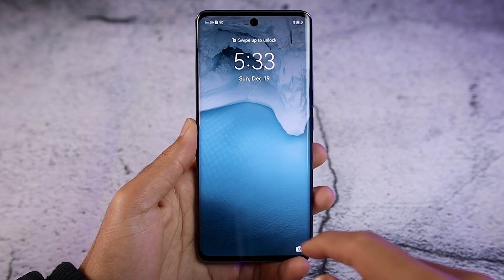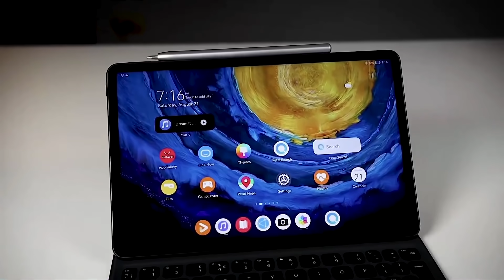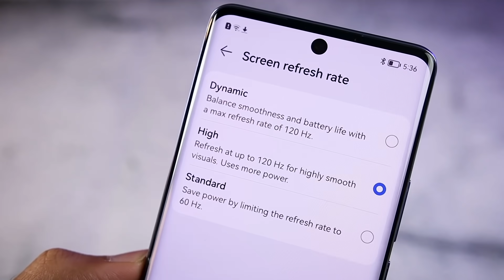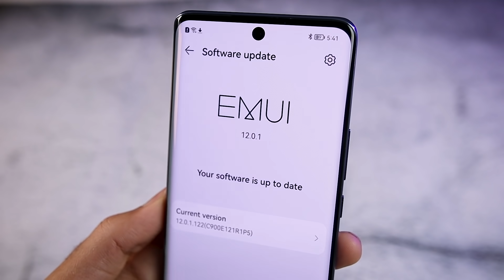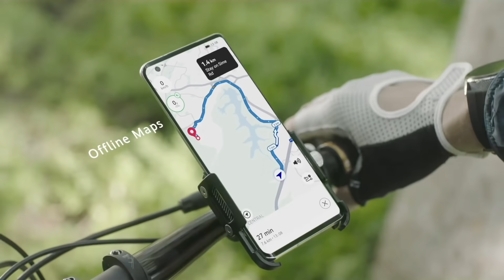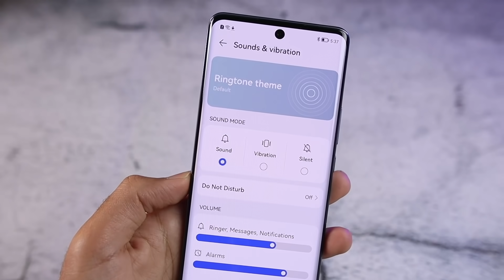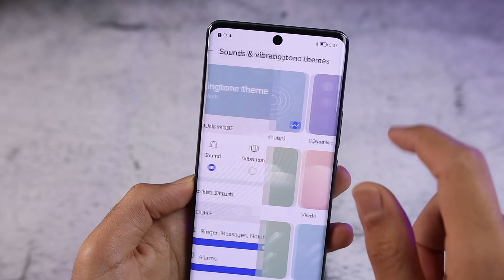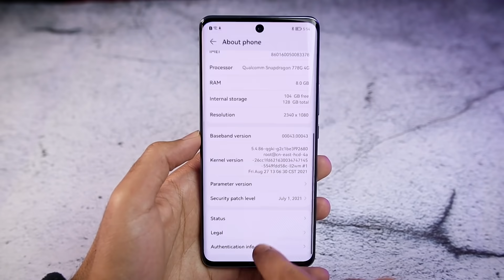موبايل التظبيط في الفئه المتوسطه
هيسد معاك

تابعني فيسبوك

تابعني أنستجرام